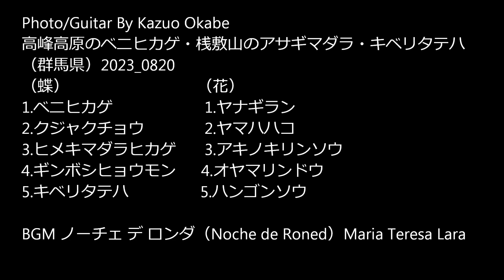高峰高原のベニヒカゲ・桟敷山のアサギマダラ・キベリタテハ 2023 0820 Guitar By K.Okabe Noche de Roned ia Maria Teresa Lara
高峰高原～桟敷山の蝶・ ベニヒカゲ・クジャクチョウ・アサギマダラ・キベリタテハ（群馬県）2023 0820 Guitar By K.Okabe Noche de Roned ia Maria Teresa Lara